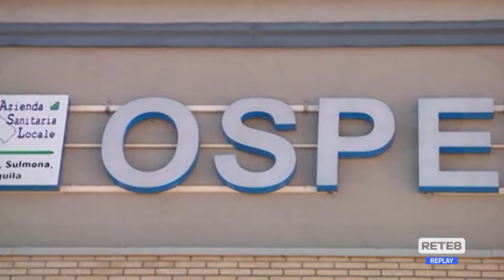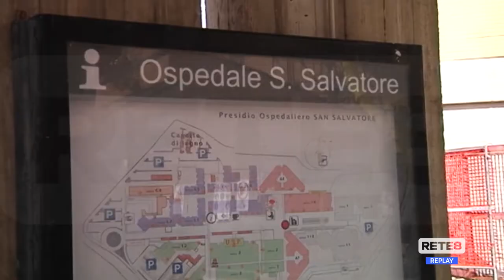Covid L’Aquila - Positivi d’importazione